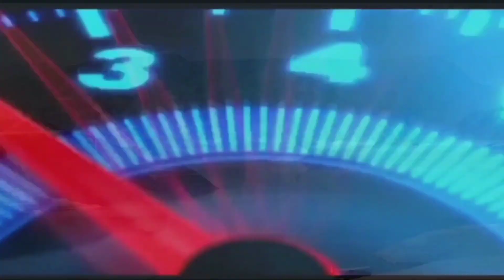Finally dream completed 🥺 || Buying something big ₹35,000 for motorvlog setup Finally Revealed🥳